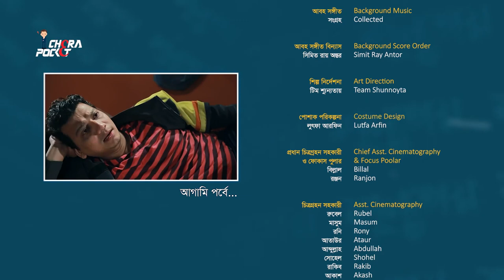SHUNNOTAY │ Niloy Alamgir │ Shahiduzzaman Selim │ Shakh │ Nazia Haq Orsha │ Maniruzzaman Manir│EP 06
Chera Pocket │ New Drama Serial │EP 06
SHUNNOTAY

Star Cast │ Niloy Alamgir │Shahiduzzaman Selim │ Nazia Haq Orsha │ Anika Kabir Shakh │ Anisur Rahman Milon │ Nazira Mou │ Saberi Alam │ KS Firoz │ Lutfor Rahman George │Mahmudul Islam Mithu │ Waliul Haq Rumi │Sabbir Ahmed │ Tasnuva Elvin │ Sayed Babu │ Kallyan │ Mohsin Polash │ Hasnat Ripon │ Hannat Shely │ Riddo │ Saika Ahmed │ Momo │ Opu Ahmed │ Pappa │ Ifshita Jahan Antora │ Umme Adiba │ Snigdha Srabon │ Rahana Akhter  │ Sanjib Ahmed │ Deepok Karmokar  etc.

Writer │ Zakir Hossain Uzzal
Directed by │ Maniruzzaman Manir
Dop │ Azizul Islam Akash
Edit & Color │ Simit Ray Antor
Chief Asst. Director │ Saimum Hossain
Asst. Derector │ Jeorge Pappa │ Akash
Costume │ Lutfa Arfin
Art Director │ Shunnotay Team
Make up │ Md. Salam
Co-Ordinator │ Rubel Hossain Akash

On-air TV │ ATN Bangla
Produce by │ Kazi Nayan

Shooting Location  │ Dhaka │ Narayangonj │ Cox's Bazar │ Bandarban

Making │ MEDIA DOOR